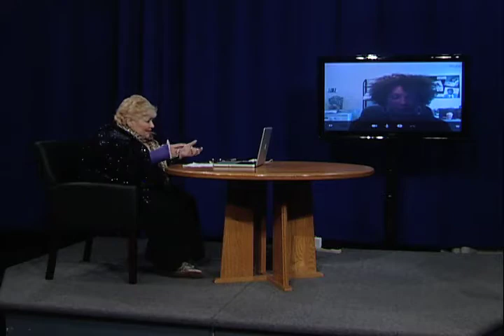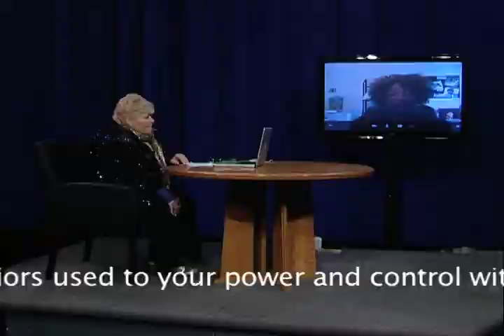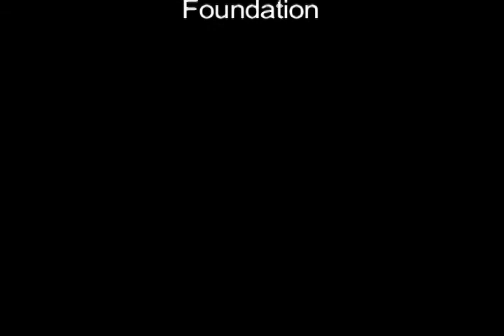Breaking My Silence Ina Greene Foundation 2of2 qtm.mov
Author and Founder Darlene Greene, provides information and resources to fight against domestic abuse. and Ina Mae Greene Foundation for more information.